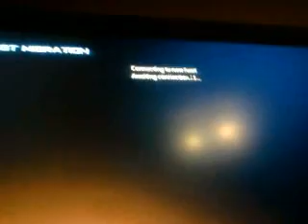(Ranked Game)MW2 Challenge Lobbys-HyperLeak.com